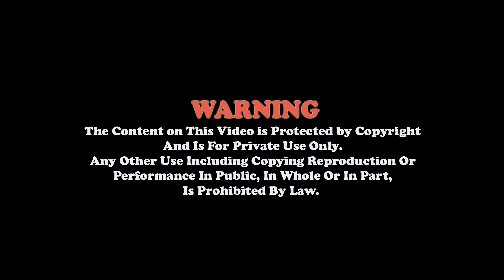चोरले पनि चोर्न नसक्ने सम्पति आखिर के हो त ?